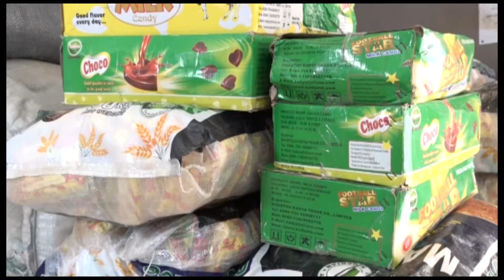CUSTOMS FOU ZONE B